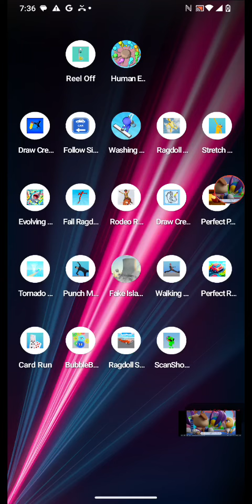stretch by tatsumaki